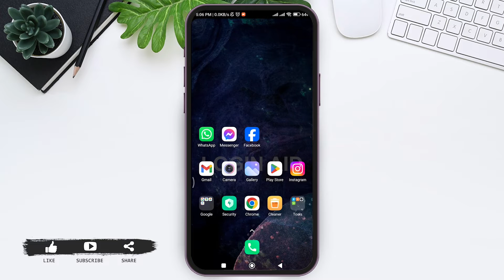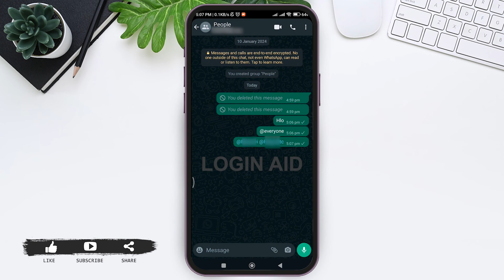How To Tag Everyone In WhatsApp Group 2024 | Mention All Members In WhatsApp Group Chat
A video guide explaining and answering to your query on tagging everyone in WhatsApp group.